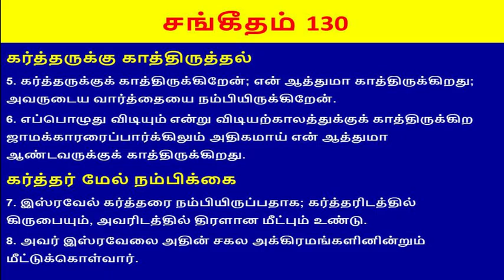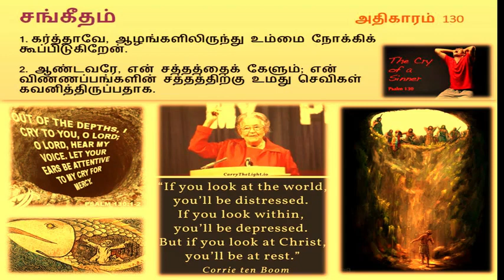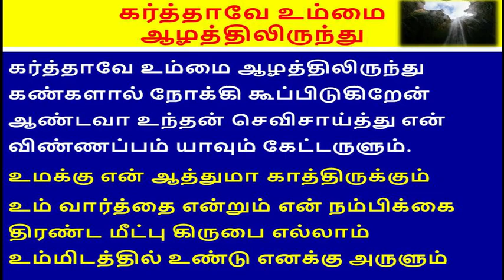ஏன் கர்த்தாவே ஏன்? Why God Why? ஆழங்களிலிருந்து! Out of the Pits! - Dr. N. Rajesh Jesudoss Hynes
ஏன் கர்த்தாவே ஏன்? Why God Why? ஆழங்களிலிருந்து! Out of the Pits of Despair! - Life Changing Truths Dr. N. Rajesh Jesudoss Hynes
சில நேரங்களில் ஆண்டவர் தமக்கு பிரியமான பிள்ளைகளை ஆழமான வேதனையின் அனுபவத்திற்கு உள்ளாக செல்ல அனுமதிக்கிறார்.
அவர் ஏன் அப்படி அனுமதிக்க வேண்டும்?
ஆழங்களில் இருக்கும் பொழுது நாம் என்ன செய்ய வேண்டும்?
அறிந்துகொள்ள இச்செய்தியை கேளுங்கள்! தேவ ஆசீர்வாதம் பெறுங்கள்!!

Sometimes, GOD puts His best of Saints in dark deep pits of despair!
Our heart cries, why God why?
How to cope up in these pits of despair? We pause and think!
Come & listen to the life changing truths from Psalm 130!

By
Missions Coordinator
Saying Yes Jesus:
1. Acknowledge that you (along with all people) have sinned and fallen short of God’s standards.
2. Personally believe that Jesus Christ, who was God in human flesh, died for your sins on the cross and rose again. 1 Corinthians 15: 3 – 4